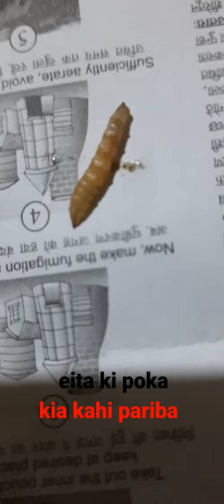baigana laguthiba poka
1. AmazonBasics 50-Inch Lightweight Tripod with Bag
2. Hoteon Mobilife Bluetooth Extendable Selfie Stick with Wireless Remote and Tripod Stand for iPhone X/iPhone 8/8 Plus/iPhone 7/iPhone 7 Plus/Galaxy Note 8/Google More (Black)
3. Tygot Adjustable Aluminium Alloy Tripod Stand Holder for Mobile Phones & Camera, 360 mm -1050 mm, 1/4 inch Screw + Mobile Holder Bracket
4. AmazonBasics 60-Inch Lightweight Tripod with Bag
5. Dr Trust Signature Series Finger Tip Pulse Oximeter With Audio Visual Alarm (Midnight Black)- 201
6. Hesley Pulse Oximeter Fingertip, Oxygen Saturation Monitor with Plethysmograph and Perfusion Index, Heart Rate and SpO2 Levels Meter with LED Display for Adult (Blue and Black)
7. PROLITE Background Support Kit (9ft x 9ft) for Backdrop Photography & Videography with Carry Bag (Portable & Foldable)
8. SONIA Professional Backdrop for Photography Background Stand Green Screen for Photo Light Studio Accurate 8x12 Ft for Chromakey Video Editing
9. Osaka 10" Inches Big LED Ring Light for YouTube Video Shooting vlogging Tiktok MX Takatak Instagram reels Recording with Mobile Phone Photo Video with 9 Feet Stand Compatible with Camera Smartphones
10. YOZTI 7 Feet Long Tripod Stand (84 Inch) with 10" LED Ring Light Combo for Tiktok MX Taka tak Instagram Reels YouTube vlogging Vigo Video Shooting and Recording with Mobile Phone Camera Clip Setup
11. Bulfyss Combo of BM 800 Professional Condenser Microphone with 3.5 mm Audio Jack Converter for Mobile, Computer and Microphone Stand Mic Sound Studio Recording Dynamic (Black)
12. Boya BYM1 Omnidirectional Lavalier Condenser Microphone with 20ft Audio Cable (Black)
13. Blue Snowball iCE USB Mic for Recording and Streaming on PC and Mac, Cardioid Condenser Capsule, Adjustable Stand, Plug and Play – Black
14. Maono AU-400 Lavalier Microphone (Black)

for mango lover
how to start brinjal farming in odisha | बैगन की खेती | brinjal farming odisha | baigan chasa odia
baigan fasal re haldiya roga| बैंगन में लगने वाले प्रमुख रोग और उसकी रोकथाम की जानकारी |बैंगन के रोग
baigan fatiba kathina heba | began ko hard, fatne se kese roke | brinjal farming | baigan chash a
baigana fasalare phala bindha poka | बेंगन की फसल में फलछेदक किडा | बैंगन की फसल में कीट नियंत्रण
baigan fasalre mites control | बैगन में लगने वाले रोग और उनका समाधान | red mites control kese hotahe
ବାଇଗଣ ଫସଲ ରେ ଫୁଲ ଫଳ ଓସଧ | क्या आपके बैगन के फूल सूख कर गिरते है ? तो करे ये उपाय 100% Result.
केवल 1 महीने के बैंगन के पौधे पर ज्यादा फल पाने का टॉप सीक्रेट उपाय | brinjal farming | baigan chasa
baigana fasala re sandhia roga | छोटी पत्ती रोग के लक्षण बैंगन | बैंगन में कीट और रोग नियंत्रण करें
baigan fasal re jhaula roga | bactreial wilt control in brinjal | बैंगन का पौध मुरझा रोग बैगन विल्ट
baigana kanda bindha | बैंगन की फसल में तना छेदक का नियंत्रण | Shoot borer Control | baigana chasa
brinjal farming | baigan phala bindha | Shot and fruit borer of brinjal | began ka fal chedak kira
how to start brinjal farming in odisha | ବାଇଗଣ ଚାଷ | ସଫଳ ବାଇଗଣ ଚାଷୀ | brinjal farming in india | #1